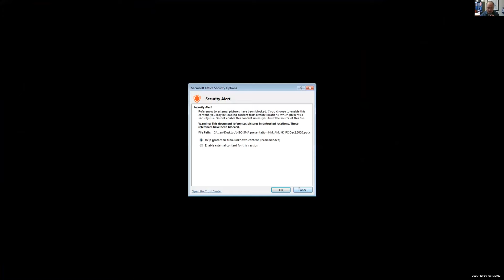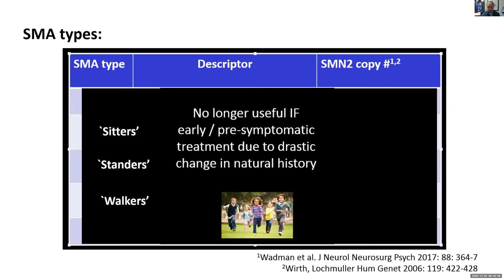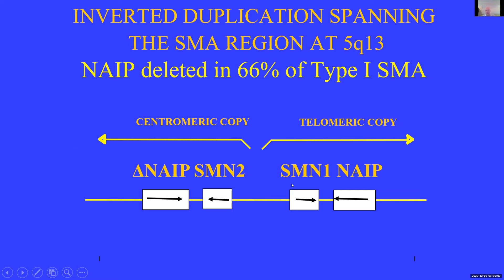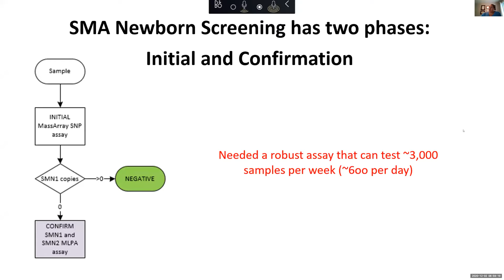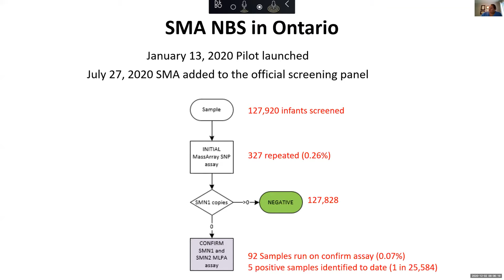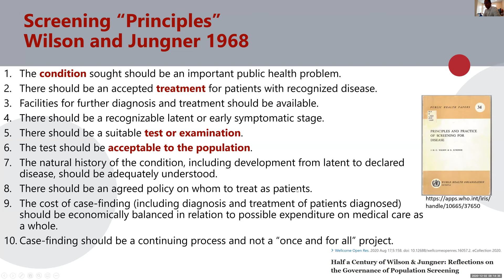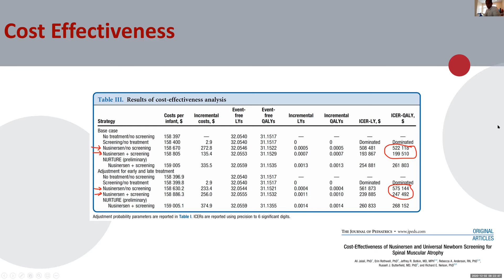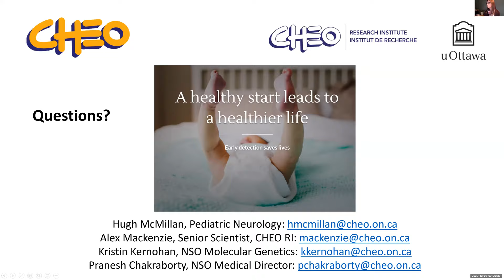2020 12 02 Pediatric Grand Rounds- Newborn Screening for Spinal Muscular Atrophy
Dr. Hugh McMillan MD, MSc, FRCPC, FAAN
Dr. Alex MacKenzie, M.D., Ph.D. FRCP(C)
Dr. Kristin Kernohan, PhD, FCCMG
Dr. Pranesh Chakraborty, MD FRCPC FCCMG